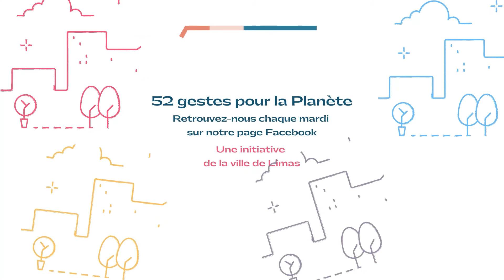52 gestes pour la Planète - Geste n°31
[52 GESTES POUR LA PLANETE - GESTE N°14]
Pour que chacun contribue à faire de notre planète un lieu où il fait bon vivre, nous vous proposons un geste par semaine. Un petit geste que vous effectuez peut-être déjà parfois, souvent ou tout le temps. Si chacun en adopte 1, 2, puis davantage, nous obtiendrons, à nous tous, une belle avancée pour notre planète.